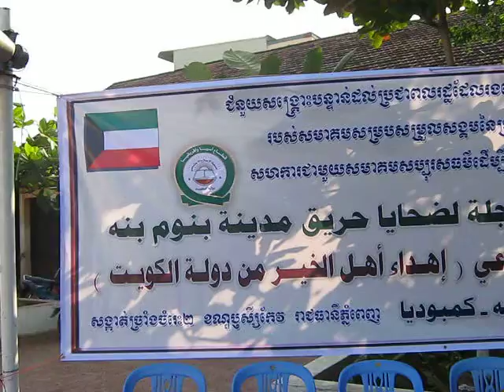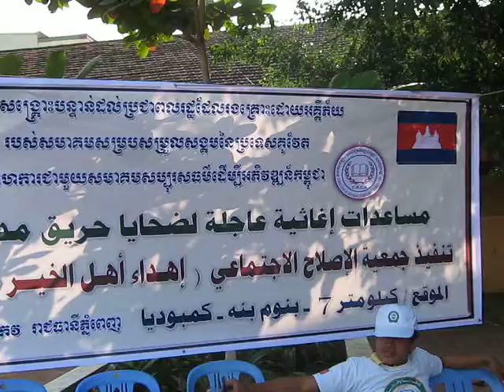Emergency Relief in Phnom Penh City